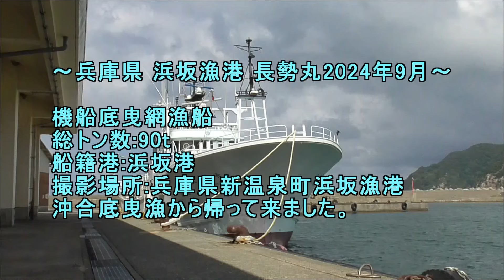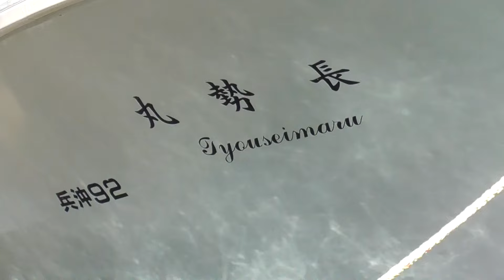兵庫県浜坂漁港 長勢丸2024年9月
総トン数:90t
船籍港:兵庫県浜坂港
撮影場所:兵庫県新温泉町浜坂港
機船底曳網漁船
沖合底曳漁から帰って来ました。